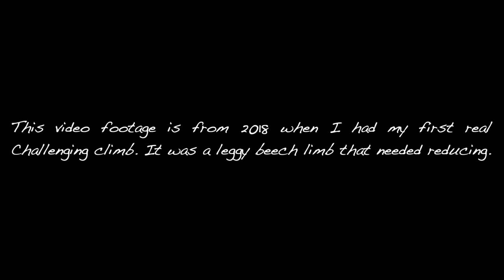A Difficult Climb On A Beech Limb (THROWBACK)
Throwback footage from a very difficult climb from 2018. This was my first real climb that I realised there was a lot of progression to do in my ability and that my conditioning, determination and hustle had to pump up a notch.

The tree was on the Mews site (seen in my previous videos) in Worsley, Manchester. There was a leggy limb that needed reducing. Te aim was to get a high anchor point and swing out to it. With no branches to climb up slings where needed to make foot loops and progress up the limb to the top. This was one of the first times I had done this technique and did not fair very well. I don't have the whole tree on footage but I think Eddie the lead climber had to jump up and finish the the job as I couldn't do it. This is not something I wanted to be a habit and really used this day to propel myself to getting a lot better on gnarly limbs and basically just "making it happen". Experience is the best teacher.

🎧 Music: The Europa Protoharmonic Symphony Orchestra - The View From My Pod